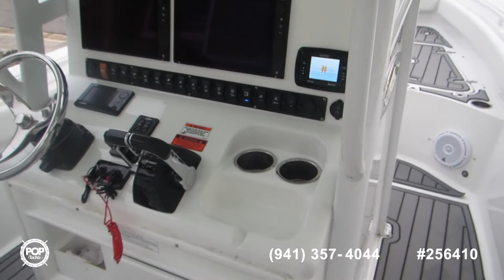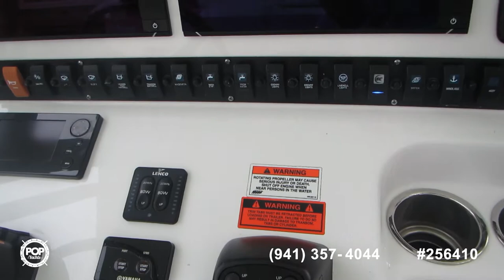[UNAVAILABLE] Used 2016 Sea Hunt Gamefish 27 in Palm Harbor, Florida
2018 Sea Hunt GameFish 27 in Inverness, Florida - $156,000

2018 Key West 263FS in Cape Coral, Florida - $125,000

2006 Key West 268 Bluewater in Palatka, Florida - $80,000

2004 Grady-White 273 Chase in Lake Wales, Florida - $79,995